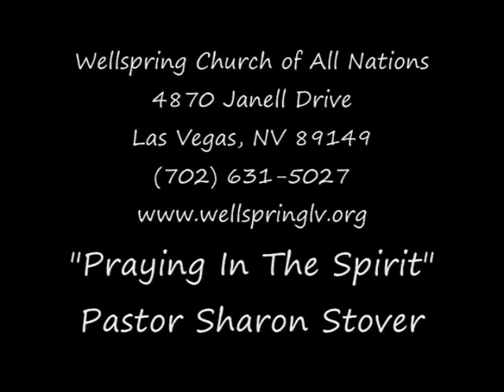Battle for the Soul - Part Two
Dr. Don Arnold at:
Wellspring Ministries Church of All Nations
4870 Janell Drive, Las Vegas, NV 89149 Sunday's at 10:45 A.M. and 6:00 P.M.